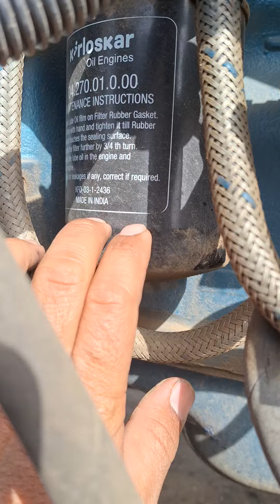ڈیزل انجن اگر دھواں زیادہ دینا شروع کر دے تو مسئلہ کہاں پر ہوتا ہے ویڈیو کو دیکھ کر مسئلہ حل کریں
ڈیزل انجن ڈیزل گاڑی کا انجن ڈیزل گاڑی اگر زیادہ دھواں دے دینا شروع کر دے تو کیا کریں ویڈیو دیکھیں اور مسئلہ حل کریں پراپر